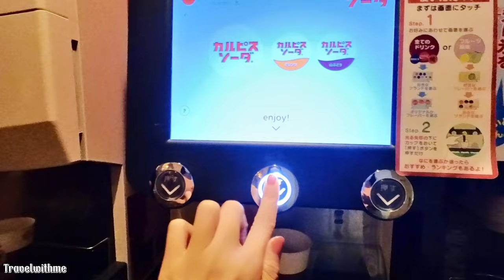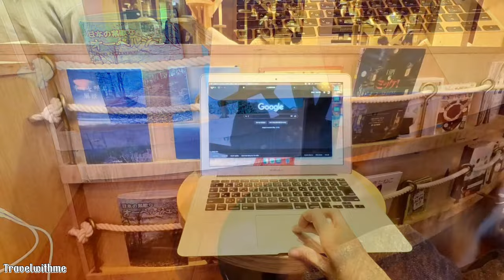Spend a day with adorable cats in Japan😺CAT CAFE MOCHA in Ikebukuro#traveljapan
Hello!
Today, I will spend a day at the lovely cat caffe in Japan.
The cats are really lovely. I hope this video is useful and bringing much love and happiness to you.
_CAT CAFE MOCHA is a very famous cat cafe in Japan. There are many branches all over Japan😺
                                 *** feeling after the trip ***
_Peaceful space
_The interior of the store is comfortably designed like a cafe.
_The cats don't smell bad
The view from the restaurant is very beautiful.
this is my first time going to a cat cafe in japan. really 🤩 I will definitely go to other places.
_ MEAL TIME: 7:30 am, 19:30 pm
⏰WORKING HOURS: 10:00~20:00
PRICE
_weekdays every 10 minutes 200 yen ($1.67).
_max 2640 yen (20.03 USD).
🏃‍♀️🏃‍♂️How to get to "CAT CAFE MOCHA"
1 minute walk from "tobu ikebukuro" station
MAP: Cat Cafe Mocha Cat Cafe Mocha
                                             ★☆★NOTE★☆★
Titles, descriptions and subtitles are automatically translated so there may be errors and. incorrect.
Additionally, Prices may vary according to season and other conditions.
_ Visit Zao Fox Village, home to over 100 free-range foxes that are unique in Japan🤗ginzan onsen.
japantravel catcafe travelvlog catcafemocha mocha travelwithme Spend_a day_with_adorable_cats_in_JapanCAT_CAFE_MOCHA_in_Ikebukuro.